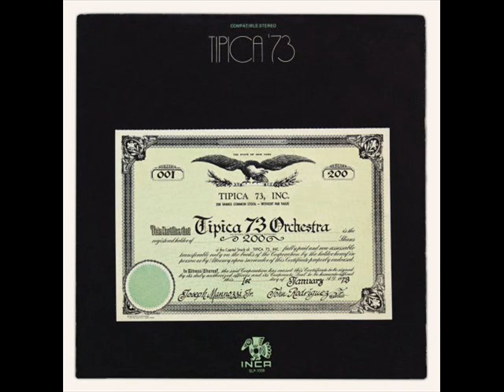Where is The Love La Tipica 73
Típica 73 (creada en 1973) fue una banda de charanga cubana y salsa de Nueva York en la década de 1970 y principios de 1980, formada por una serie de músicos de la banda de Ray Barretto. El término se refiere a la típica configuración "típica" de una charanga cubana con violín, y 73 al año de fundación del grupo.
La música de la Típica 73 fue notable por su estilo experimental, y fue la primera orquesta de salsa con sede en Estados Unidos que grabó en Cuba con el álbum Típica 73 En Cuba Intercambio Cultural. Típica 73 contó con varios músicos de salsa que serían famosos como solistas, entre ellos el cantante José Alberto "El Canario" y el violinista Alfredo de La Fe.

En la incipiente y pujante escena del jazz latino y la salsa de Nueva York en la década de 1970, el grupo comenzó con Johnny "Dandy" Rodríguez Jr y cuatro integrantes de la banda original de Ray Barretto incluyendo a Adalberto Santiago (todos ellos dejaron la banda de Barretto al mismo tiempo para iniciar la Típica 73 en 1972) y, después de combinar el estilo conjunto percusivo (congas, timbales y bongós) con una sección de viento la banda se convirtió en una de las más grandes estrellas del movimiento de la salsa en los EE.UU. Sin embargo, la composición de la banda terminó con de forma casi totalmente diferente al inicio de la década siguiente, con varios de los miembros originales que abandonaron después de las diferencias en la década de 1970 con respecto a si la banda seguiría interpretando música típica, con Santiago y los otros tres dejándola para formar Los Kimbos. Rodríguez Jr fue el único miembro constante en la banda, y él y los miembros restantes se dividiría en 1982, pero no sin un homenaje al estilo charanga, lanzando en 1980 Charangueando con la Típica 73, que incluye versiones destacadas de Tito Puente de "A dónde vas" y de Cachao "Chanchullo", entre otros. De acuerdo con Greg Prato de Allmusic Magazine, en 1995, la Típica 73 se reunió para un exitoso concierto en Puerto Rico, lo que llevó a una serie de actuaciones de cuatro años más tarde.